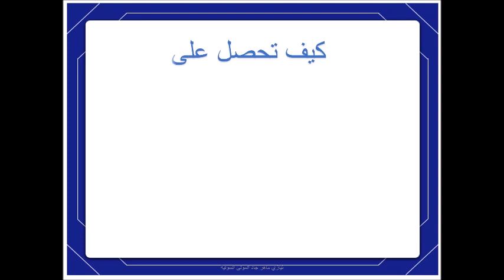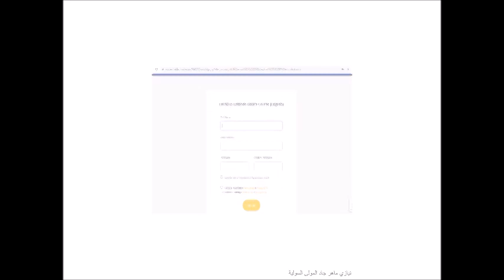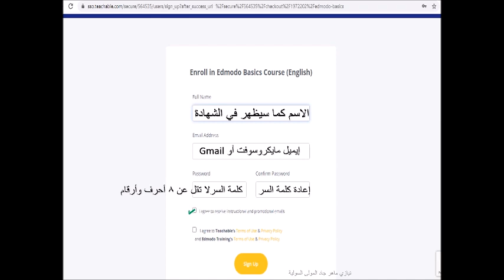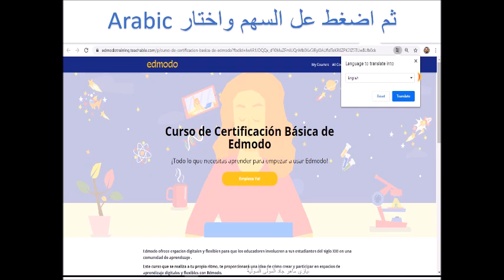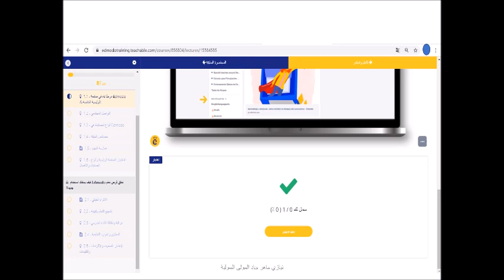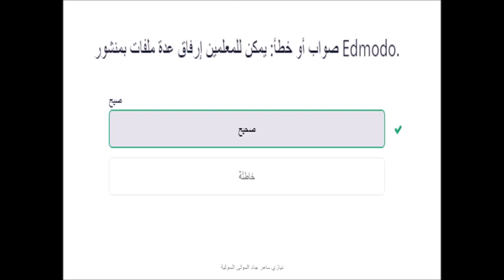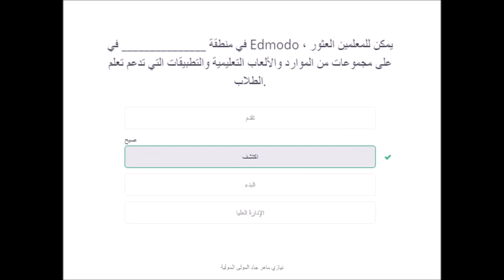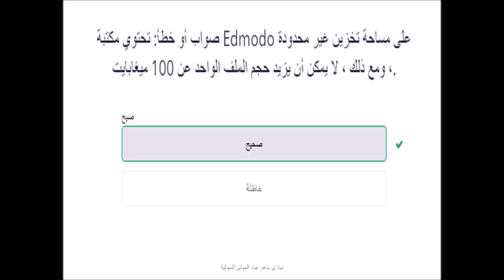كيفية الحصول على الشهادة الدولية إدمودو Edmodo باللغة العربية واللغة الانجليزية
شرح كيفية الدخول على موقع إدمودو Edmodo ونماذج الأسئلة والإجابة حتى تحصل على الشهادة الدولية. وهنا رابط الدخول للموقع